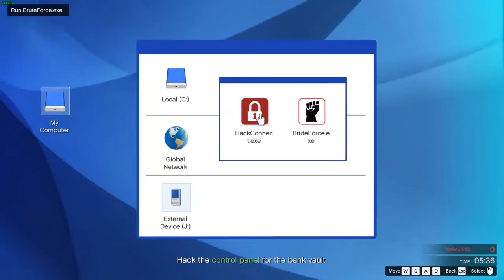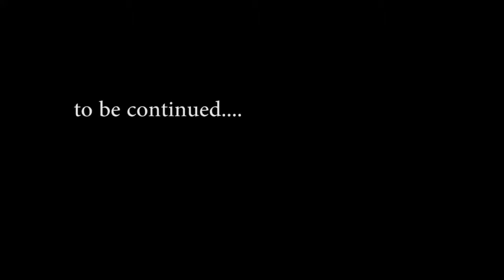The Pacifier Standing | Part 1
next video coming soon (itll be 1080 i promise)